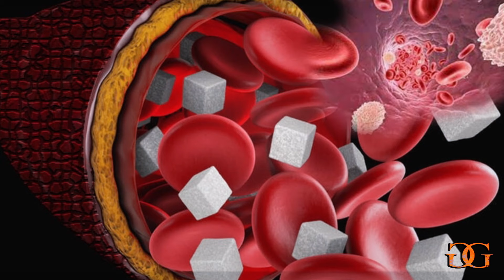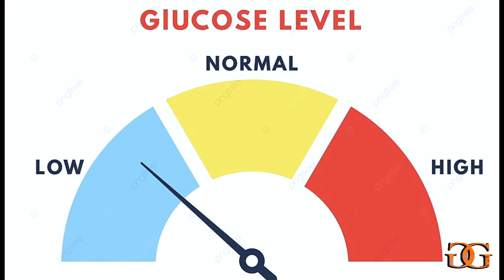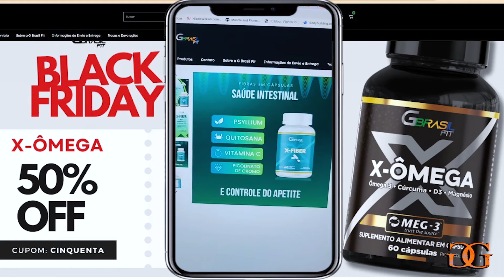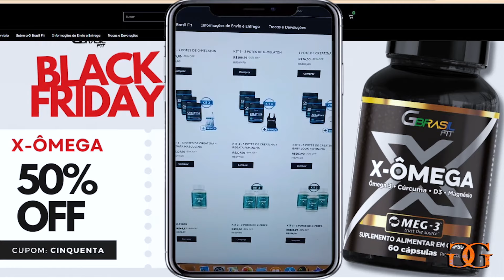⚠️ Controlar a GLICOSE para PERDER A BARRIGA!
Compre o X-FIBER + X-LEAN em meu site (descontos da BLACK já aplicados) OU Compre no MERCADO LIVRE
QUEM SOU EU?
Giovana Guido

Atleta Fitness
Assuntos do canal:
1- Nutrição
2- Nutrição esportiva
3- Aumento de massa magra
4- Emagrecimento
5- Definição muscular
6- Fitness
7- Musculação
8- Treinos
9- Viagens
10- Vida nos EUA
11- Eventos
12- EUA
13- Saúde
14- Boa forma
15- Qualidade de vida
16- Dieta
17- Suplementos
18- Produtos naturais
19- Prevenção de doenças
20- Tratamentos naturais